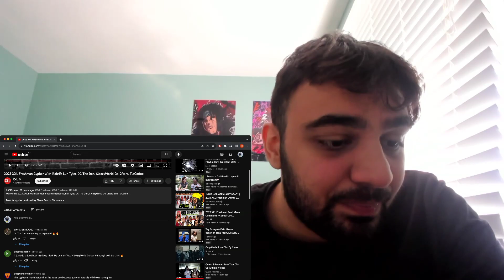Rob49, Luh Tyler, DC The Don, SleazyWorld Go, 2Rare, TiaCorine 2023 XXL Cypher (REACTION!!!!)